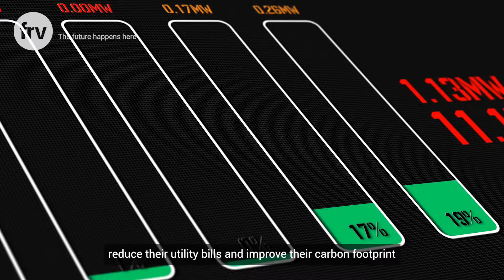FRV launches pioneering ‘Energy-Storage-as-a-Service’ project in Mexico - EnSaaS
FRV, Energy Toolbase & Ecopulse launch pioneering ‘Energy-Storage-as-a-Service’ project for the Mexican industrial sector

The three companies have teamed up for the installation of what represents the first project based on an ‘Energy Storage-as-a-Service’ or EnSaaS model focused on the Mexican industry, that enables the optimization of energy consumption and significant savings for the final customer.

Developed in the Iztapalapa Industrial Center, Mexico City, the system will not only allow savings, but also optimize the site’s power factor, and improve the overall quality of facilities’ electrical service.

FRV is already positioned as the second-largest developer of renewable energies in Mexico with nearly 1 GW of photovoltaic projects in operation and is actively seeking to consolidate its position at the forefront of the global energy sector